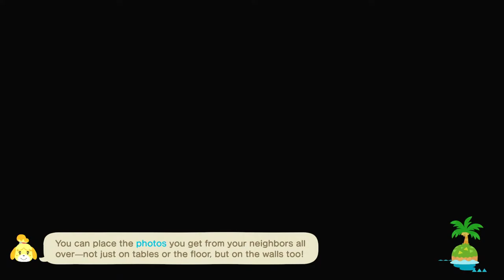Bowling Shirt, Bunnies & A Bridge to Nowhere | ACNH Lark Shire Ep 29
Carraleigh has a shirt to deliver, a bridge to decorate, and Bunny Day Eggs to find! A Calm and cozy morning...Let's Play!